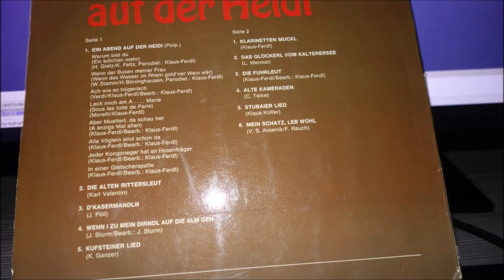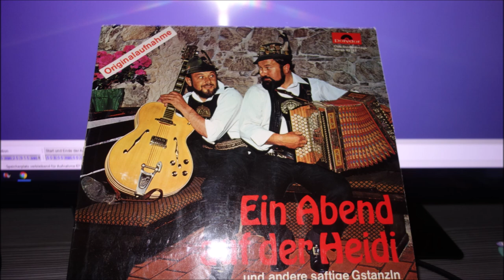KLAUS UND FERDL klarinetten 6 TITEL